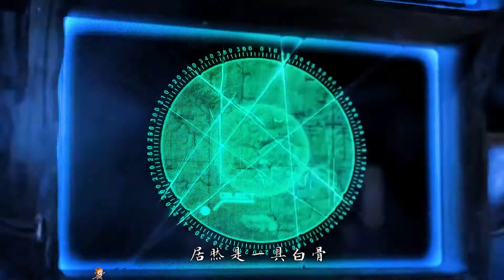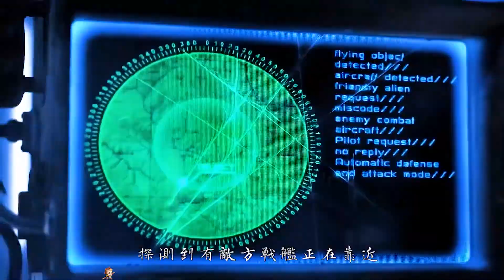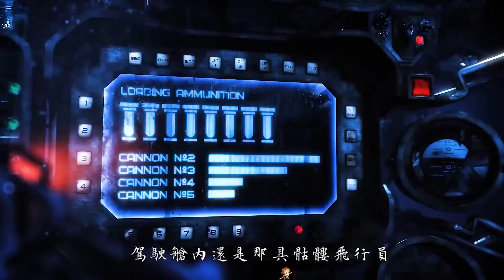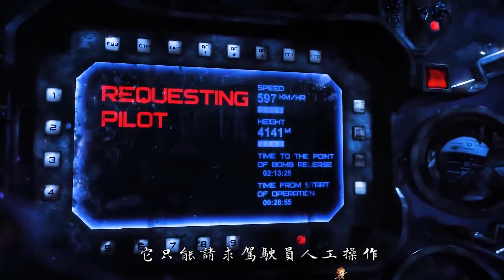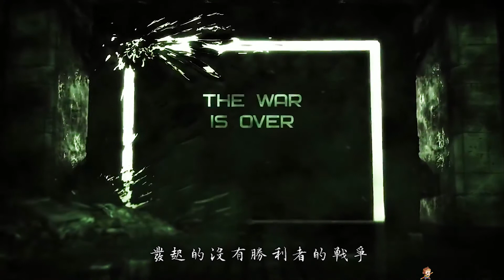人類消失後，戰爭仍在繼續，引人深思的科幻短片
電影，影視，解說，俄羅斯電影，戰爭的最後一天